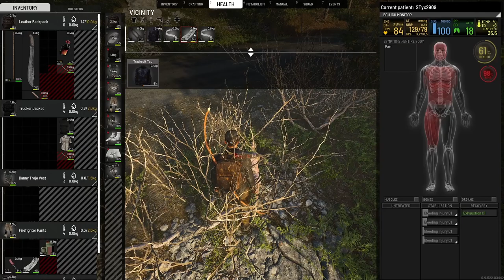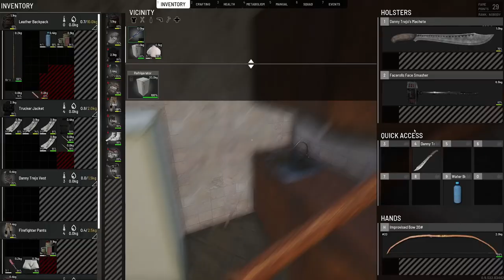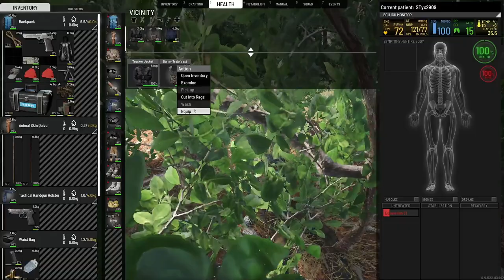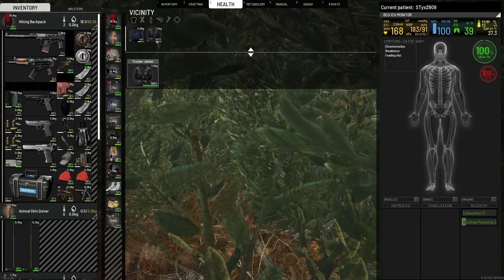SCUM journey - Official Europe #01 - ep16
My journey on Official Europe #01. With a new (Dany Trejo) character with slightly different attributes (3/3/3/3).
- From C2 to B4 -

- Inventory System
- Cooking System
- Combat System
- Advanced Archery
- Weapon attachments
- Economy system
- Squad system
- Vehicular combat
- Fortifications and Modular Base Building
- Gardening
- Advanced Weather and Day/Time Simulation
- Voice Chat